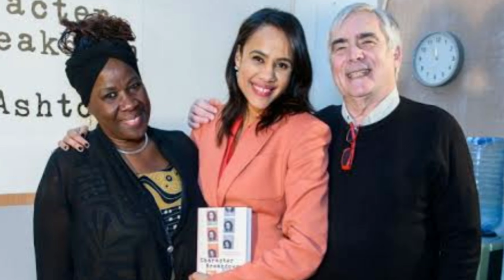Zawe Ashton Net worth & Lifestyle 2023 | Bio, Age, Height, Mansion, Movies | The Marvels cast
In this  video, you'll find out Zawe Ashton net worth, lifestyle, her upcoming projects & house own by her, and how much money she makes every year from television appearances and movies.

Zawe Ashton Mr. Malcolm's List cast